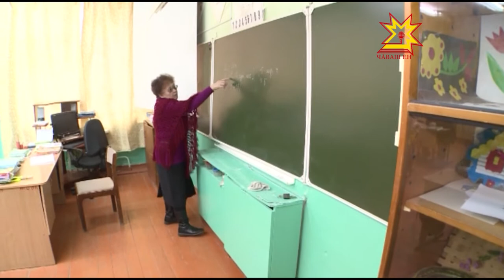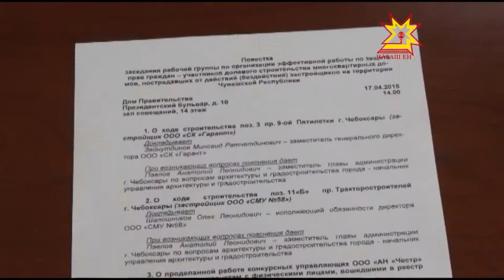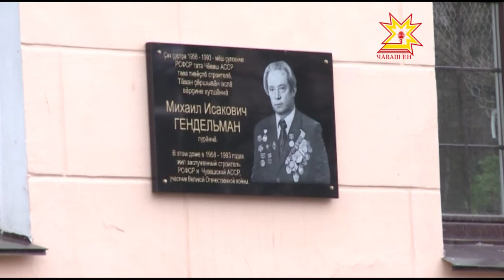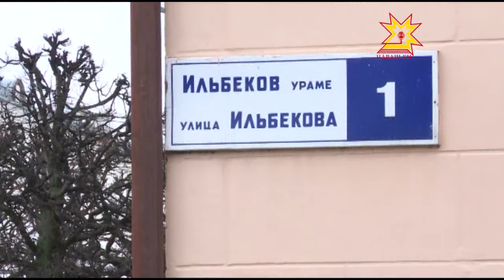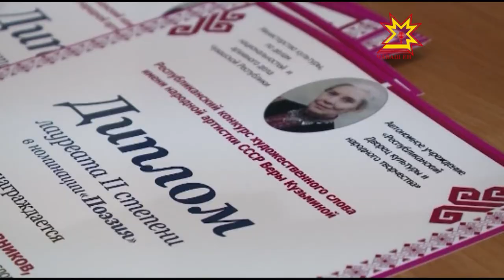Республика 21 04 2015 на русском языке Вечерний выпуск